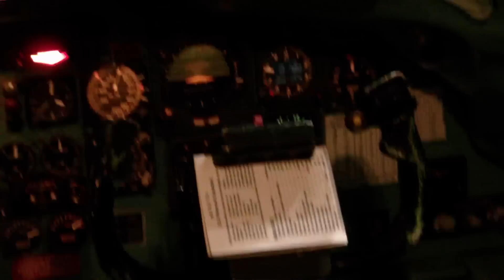Northwest Airlines DC-9-30 Cockpit